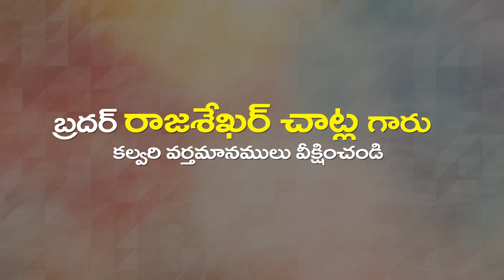Rajashekar garu 05 04 23 అంశం : క్షమించబడినవి విస్తారమైన పాపములు